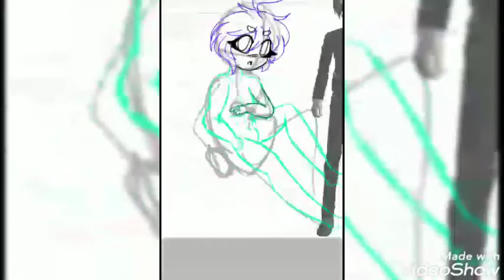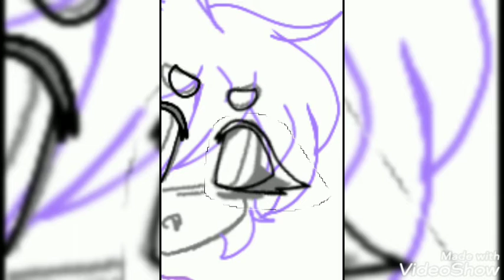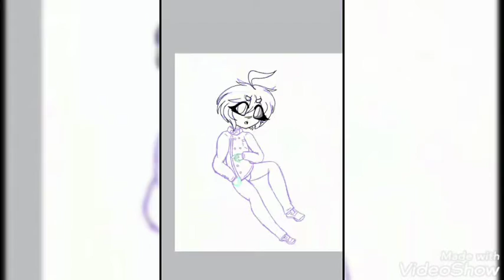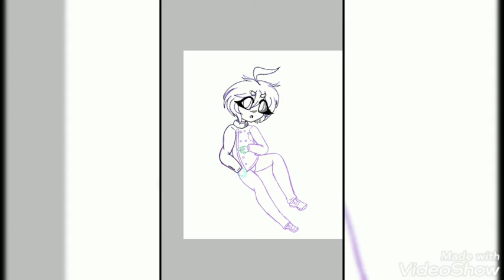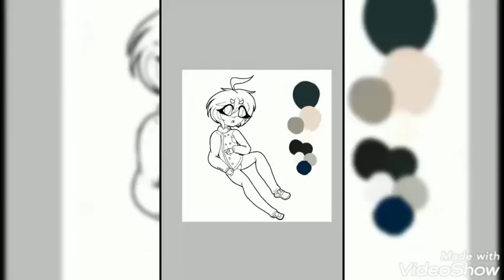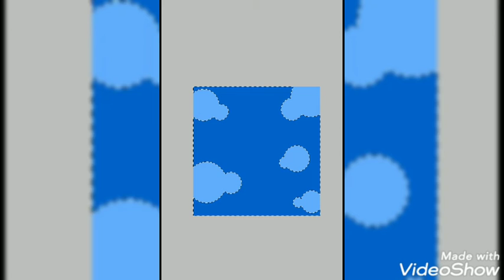Shuichi Saihara speedpaint [IbisPaintX]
ShuichiSaihara@TeamDanganronpa